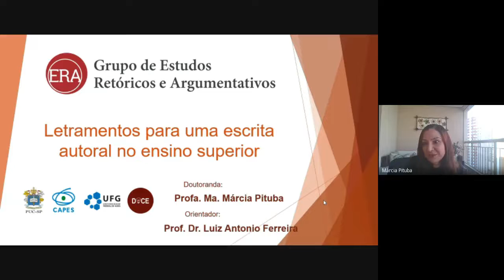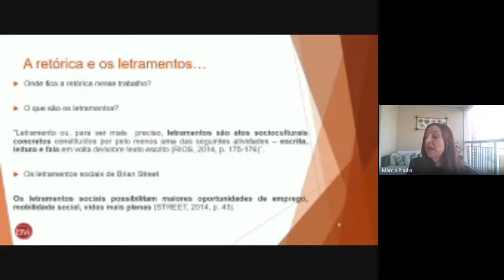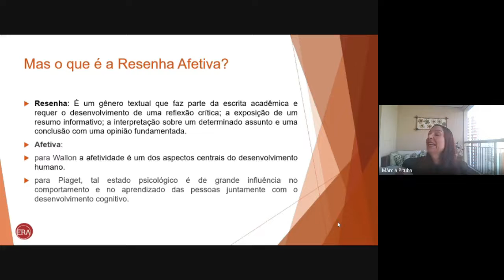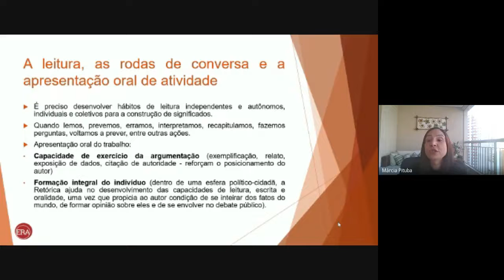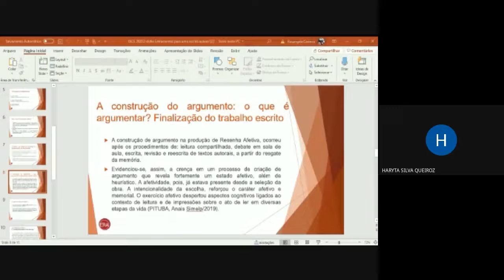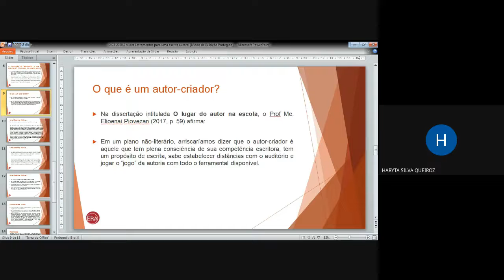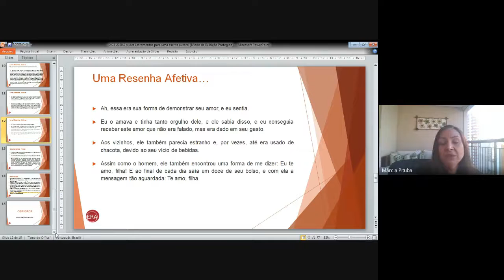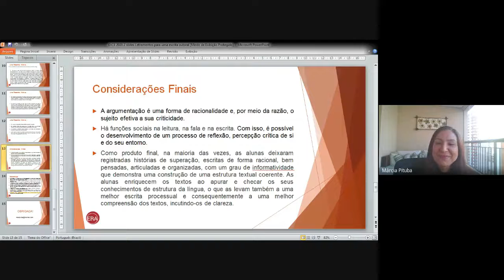Conversa com Pesquisadores - Profa. Márcia Pituba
"Letramentos para uma escrita autoral no ensino superior"